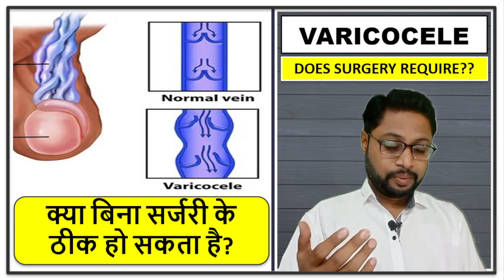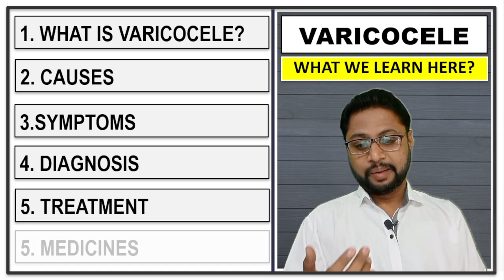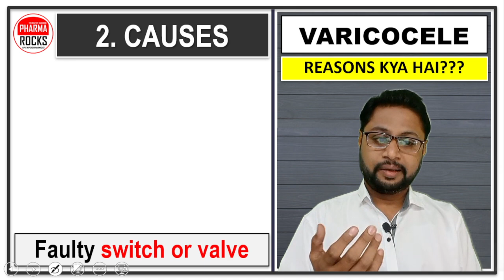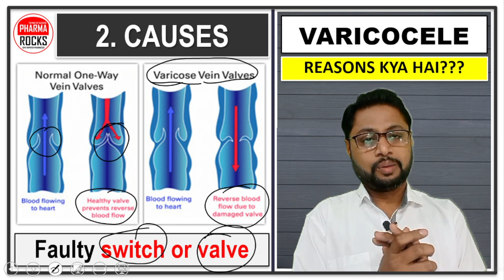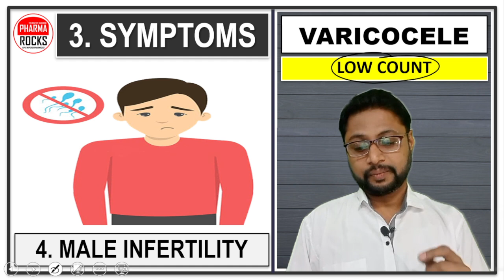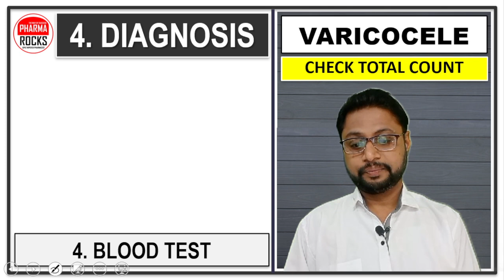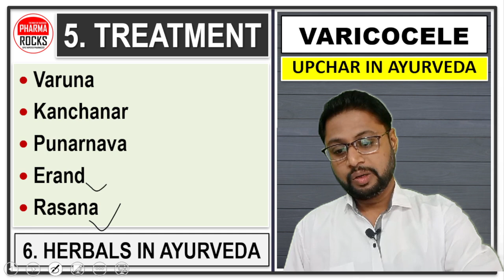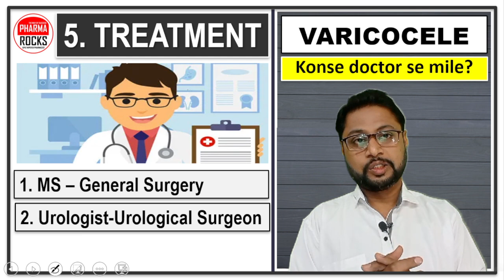वेरीकोसिल का उपचार, VARICOCELE TREATMENT, वेरीकोसिल को ठीक होने में कितना समय लगता है?, वेरीकोसिल,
ASSISTANT PROFESSOR
FOUNDER PHARMAROCKS
PHD SCOLAR (GTU AHMEDABAD)

📚 STUDY MATERIAL
👨🏼‍🏫 VIDEO LECTURE
📊 TEST SERIES

वेरीकोसिल,
वेरीकोसिल का उपचार,
VARICOCELE TREATMENT,
वेरीकोसिल को ठीक होने में कितना समय लगता है?,
वेरीकोसिल,